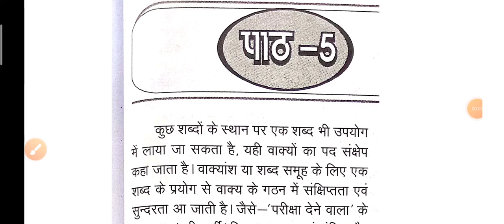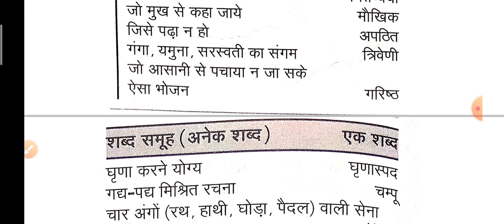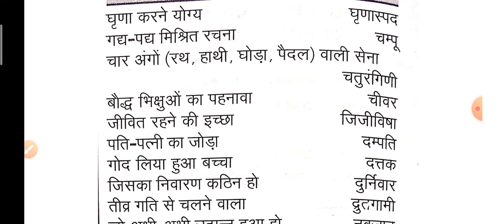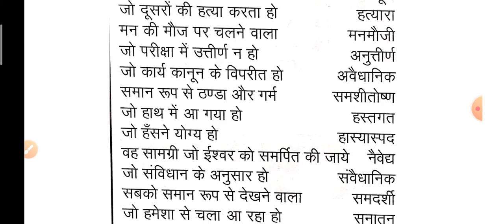अनेक शब्दों के लिए एक शब्द